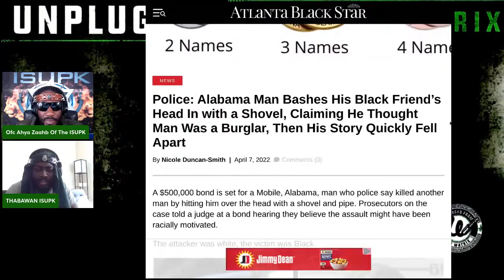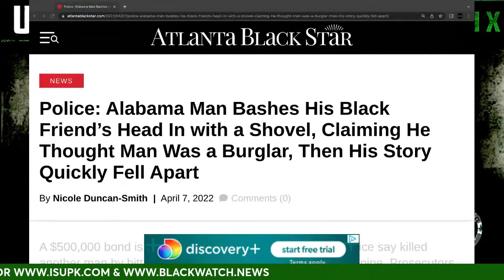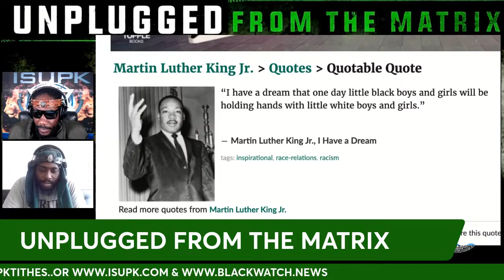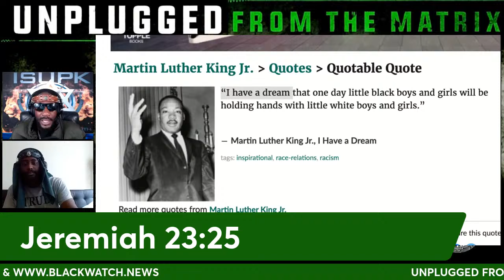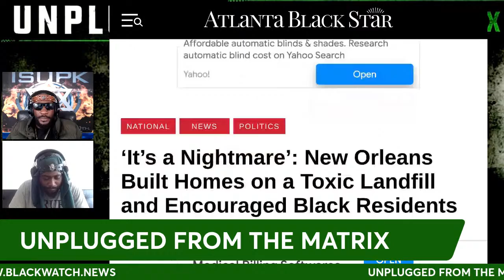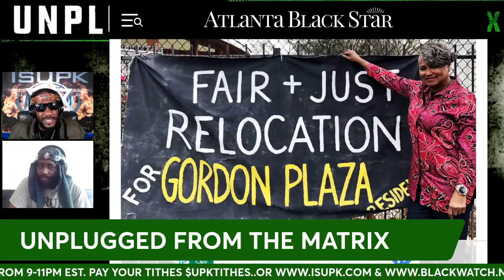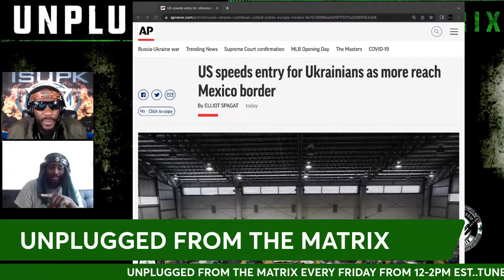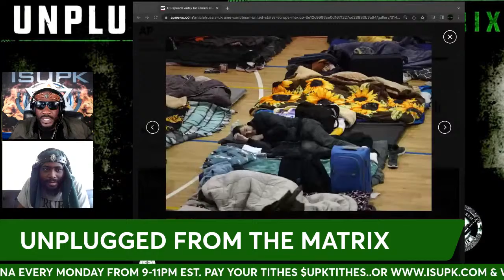UNPLUGGED FROM THE MATRIX PODCAST - THE MAN OF SIN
UFTM LIVE